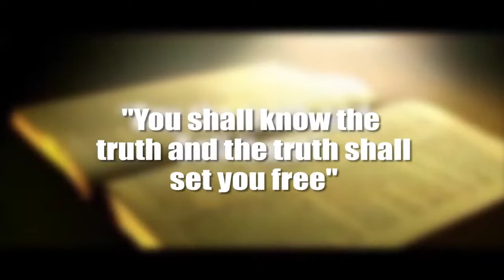Bro.Dr Dan Owusu Asiamah- Eulogizing KOFI ANNAN And Its Lessons